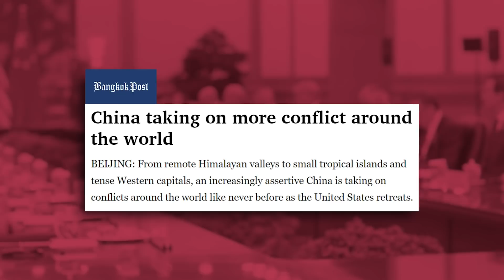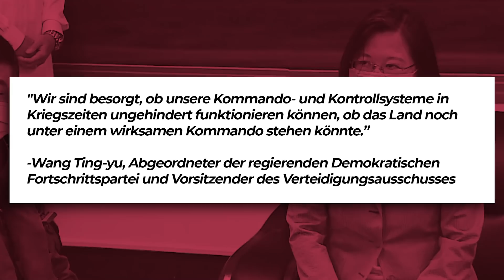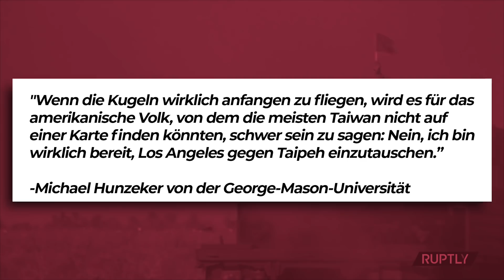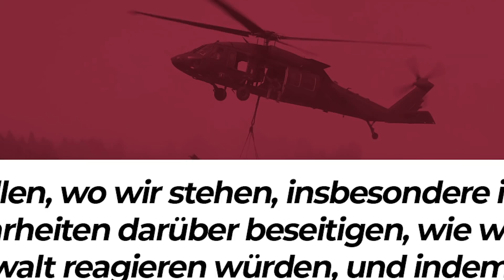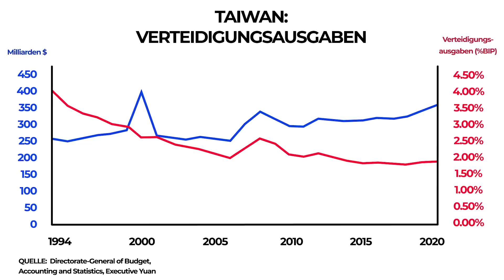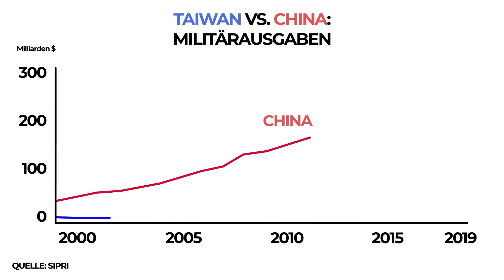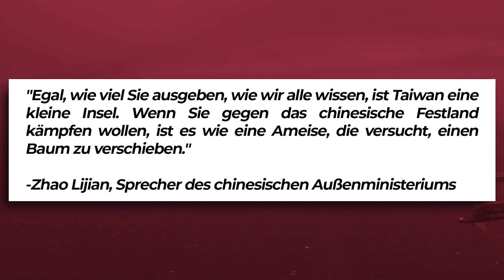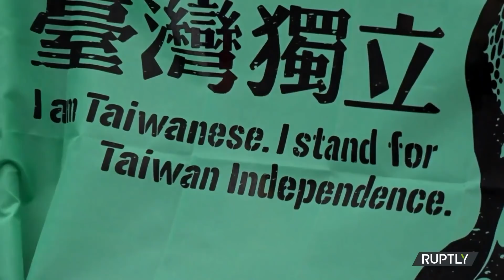Kann TAIWAN CHINAS INVASION abwehren? - VisualPolitik DE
Von Hongkong bis Indien, vom südchinesische Meer und bis zu den Senkaku-Inseln im Ostchinesischen Meer: Der chinesische Riese steckt seine Claims ab und demonstriert seinen Nachbarn seit Monaten, dass sie es mit eine unerbittlichen wie unersättlichen Supermacht zu tun haben. Peking macht deutlich, wer von nun an das Sagen und alle Fäden der Macht in der Hand hat, ganz klar den Ton in dieser Region angibt. Etwas, das im Fall von Taiwan viel weiter geht:
Im Jahr 2020 zog China die Schlinge um den Hals des Inselstaates so fest zu wie nie zuvor.
In den letzten Monaten wurden wir Zeugen wirtschaftlicher Drohgebärden, aktiven politischen Drucks, ja einer regelrechten Kampagne zum Ausschluss Taiwans aus internationalen Institutionen, der wiederholten Verletzung des taiwanesischen Luftraums und seiner Gewässer durch Chinas Armee und groß angelegter Militärmanöver in unmittelbarer und demonstrativer Nähe zu Taiwan.
Selbst die offizielle chinesische Presse bezeichnete diese unverhohlen als eine Übungen zur Vorbereitung einer echten Invasions.
All dies hat einige Schlüsselfragen aufgebracht:
Wie kann Taiwan verteidigt werden? Wäre es möglich, diese Insel vor einer möglichen Invasion zu schützen? Was spielt sich in Taiwan selbst momentan ab? In diesem Video verraten wir es Euch!

Kapitel:
00:00 Einführung
01:57 Der Rote Drache
09:35 Strategische Doppeldeutigkeit
13:43 Die Verteidigung Taiwans

*Bei der Erstellung dieses Videos haben Fernando Gutierrez und Alvaro Mijares mitgewirkt.